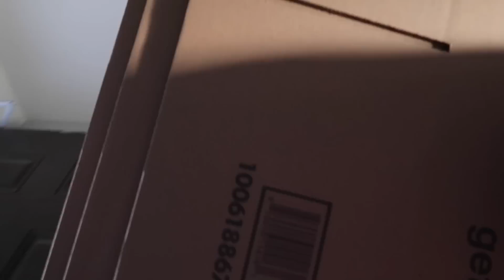LIFE UPDATE - Our family is.... ❗️❗️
♡♡♡♡♡♡♡♡SOCIAL MEDIA♡♡♡♡♡♡♡♡